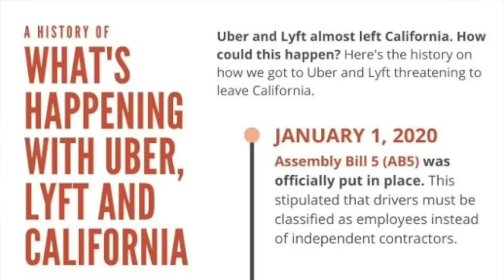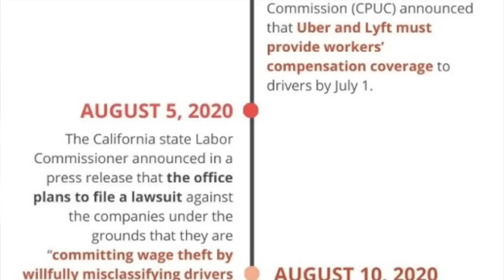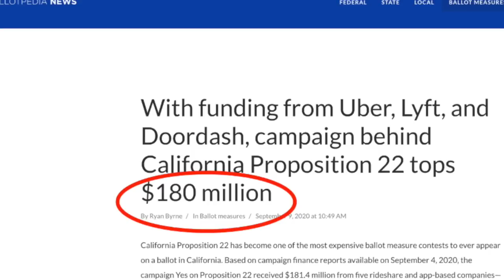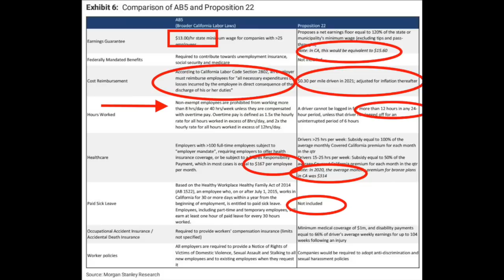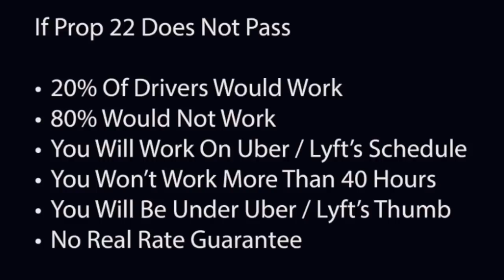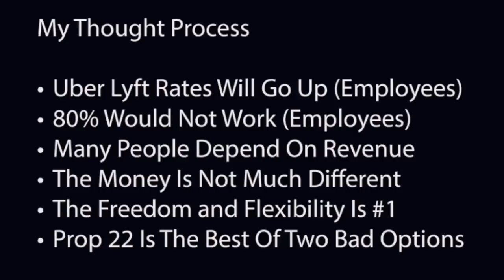Everything About Prop 22 For Lyft & Uber Drivers And How I Will Vote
Are Lyft Drivers and Uber Drivers really Independent Contractors or are they employees? Over the past few years, the line between independent contractors and employees has been very thin for rideshare drivers. At the beginning of this year, Assembly Bill 5 (AB5) was passed, making rideshare drivers employees in California. The rideshare companies are now being sued for not complying with this new law and the outcome of this will set the standard for other states to adopt a similar model. As a response, prop 22 has been announced and the voting for if drivers in California will become employees or remain independent contractors will take place this November. In this video, senior contributor Jay Cradeur covers everything we know about prop 22 how he will vote.